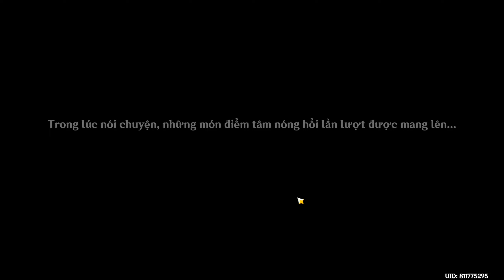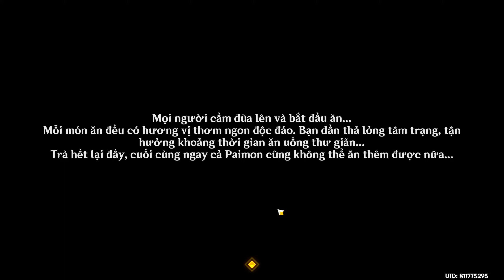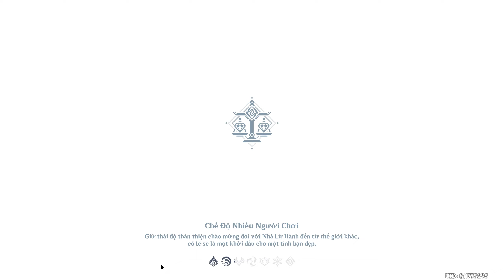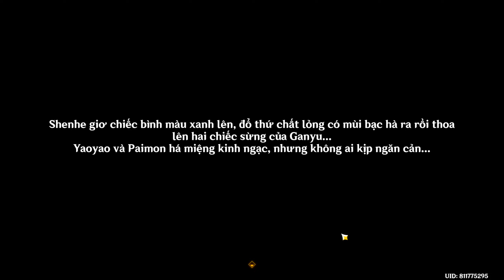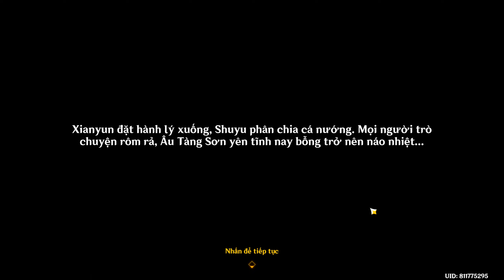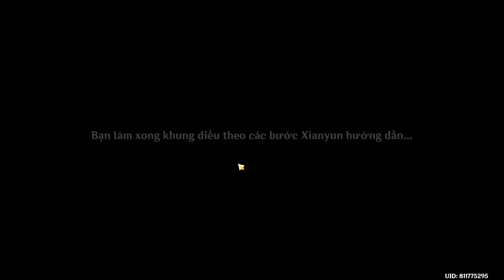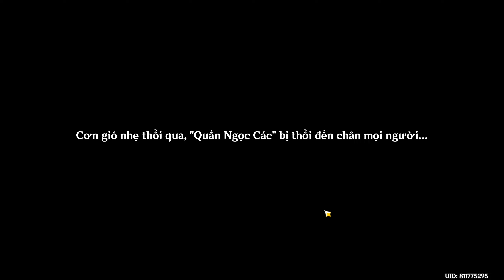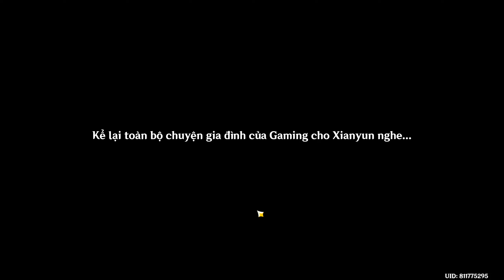Genshin Impact - Tết Hải Đăng Hồi IV (2024) "Sắc Diều Đón Gió Xuân" - Cốt truyện chính Phần II